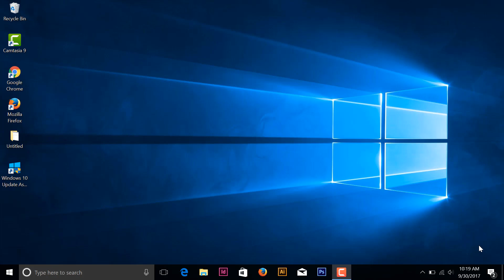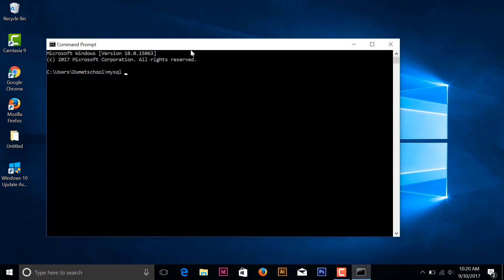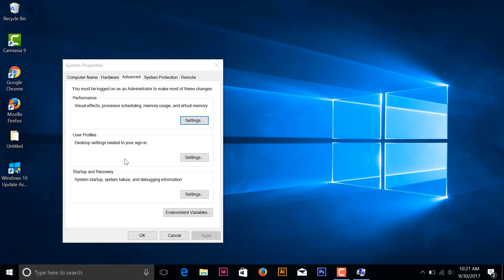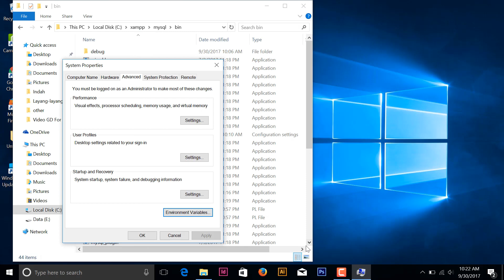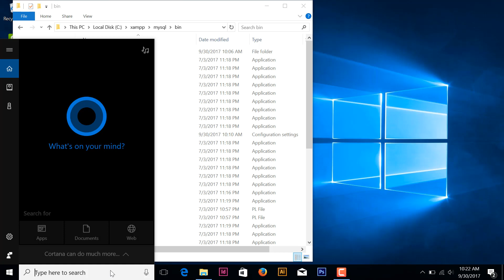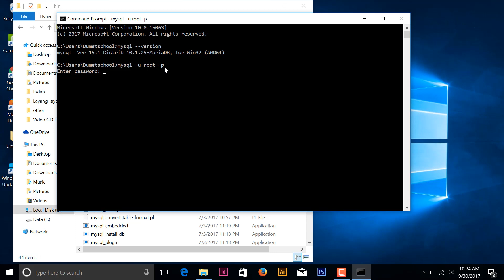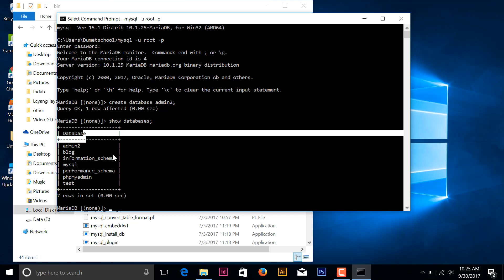Cara Mengakses MySQL Lewat Command Prompt